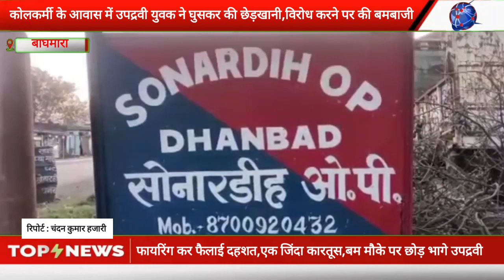कोलकर्मी के आवास में उपद्रवी युवक ने घुसकर की छेड़खानी,विरोध करने पर की बमबाजी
फायरिंग कर फैलाई दहशत,एक जिंदा कारतूस,बम मौके पर छोड़ भागे उपद्रवी